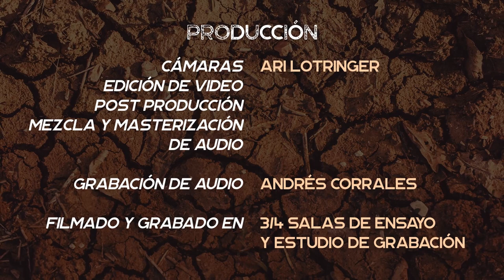Stone Dive Man in the Box (Cover de Alice In Chains)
Stone Dive interpreta: "Man in the box" de Alice In Chains.
Grabado en 3/4 Studio
Stone Dive (@Stone.Dive):
Vocales y guitarra rítmica: Mauricio Bolanos (@maugrunge)
Guitarra: lider: Ari Lotringer (@Arilotringer_music)
Batería: José Bolaños (@josebatero_)
Bajo: Andres Ramirez Lobo (@andres.ramirezmusic)

Cámaras, edición de video y post producción: Ari Lotringer
Grabación de Audio: Andrés Corrales: (@trescuartos_estudio)
Mezcla, audio y masterización: Ari Lotringer
Filmado y grabado en 3/4 Salas de ensayo.

Grabado en San José Costa Rica, 2020.